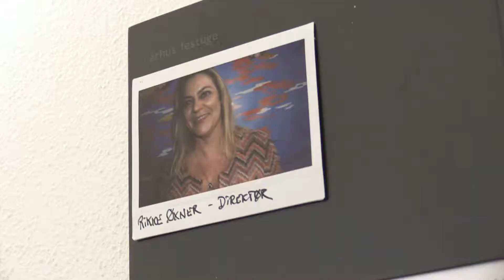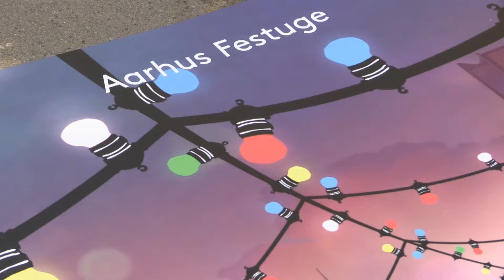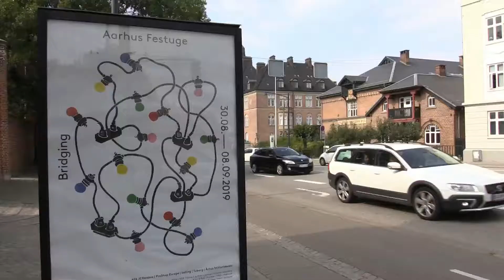Rikke Øxner, Aarhus Festuge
Optaktsinterview til Aarhus Festuge 2019 med Festugedirektøren, Rikke Øxner